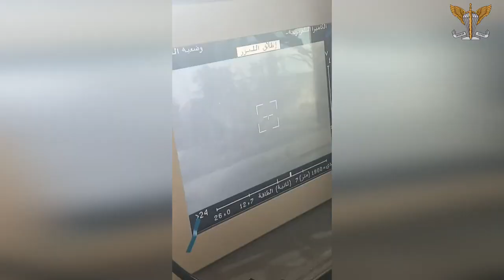“Яким би ворог не був підготовлений, коли він стикнеться з ДШВ – буде розгромлений”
Військовослужбовець однієї з військових частин Десантно-штурмових військ ЗС України з позивним “Койот” розповів про перші бої з російськими окупантами на Київщині.

“Койот” командував протитанковим розрахунком. У Макарівському районі його підлеглі зайшли в тил до противника та знищили декілька одиниць російської бронетехніки.

– До Києва перли величезні колони. Разом з іншими підрозділами ми зупинили їх наступ, – розповів “Койот”

Десантники розуміли – за будь-яку ціну треба зупинити агресора і не дати йому увірватись до столиці.

– Київ – це серце України. Вони би його просто розчавили, – каже наш оборонець.

Завдяки злагодженим діям десантників та інших силових підрозділів російських загарбників зупинили на Київщині, а потім змусили ворога, що поніс величезні втрати, ганебно втекти до себе у лігво.

Відзначимо, що “Койот” – кадровий військовий, у 2014 році проходив службу в розвідувальній роті 95-ї окремої десантно-штурмової бригади, пройшов чимало гарячих точок, неодноразово виконував завдання в районах АТО та ООС.

Наразі, він продовжує виконувати бойові завдання та передавати свій безцінний бойовий досвід підлеглим.

Смерть російським окупантам! ДШВ – Завжди Перші! Слава Україні!

джерело: Командування Десантно-штурмових військ ЗС України